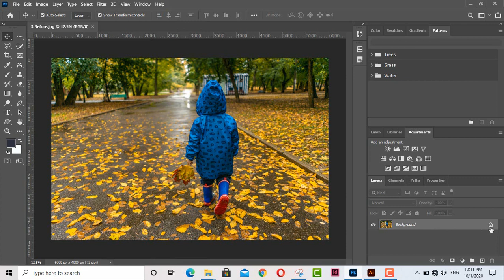Remove Background in One Click || Quick Background Removal || Remove Background in 3 Seconds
Help yourself and help others by sharing this video.
Thanks for visit CH MATH SOCIETY